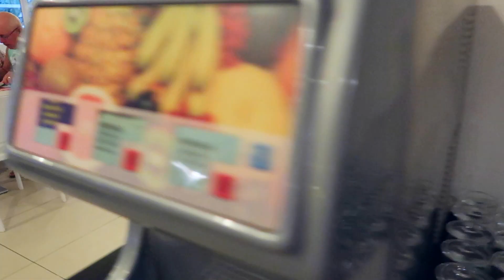ИТАЛЬЯНСКИЙ АЛЯ КАРТ В ОТЕЛЕ Oasis Atlantico Belorizonte 2019/ОСТРОВ САЛ,КАБО-ВЕРДЕ/ВОТ ЭТО ВОЛНЫ!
Всем привет!
Наша семья-это я ,мой муж Виктор,наш старшенький  сынок Володя 20 лет и младшенький Марсель 8 лет.